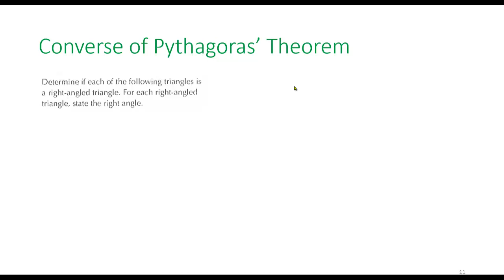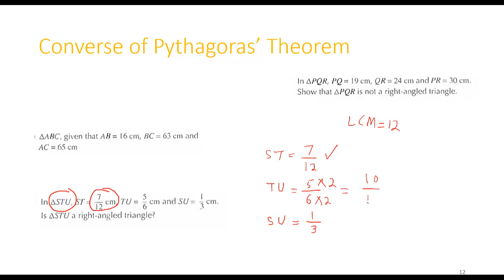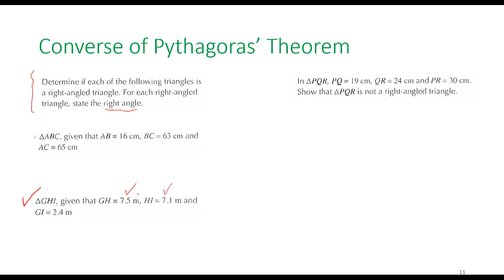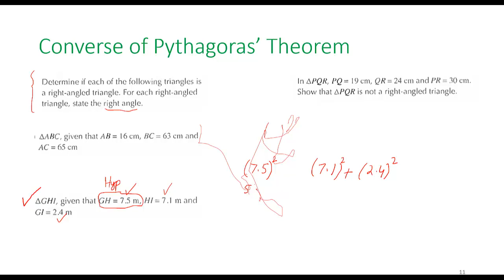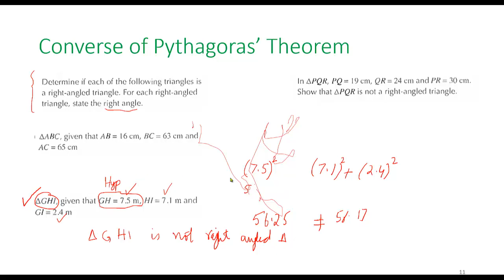Converse of Pythagoras' Theorem -Grade 8